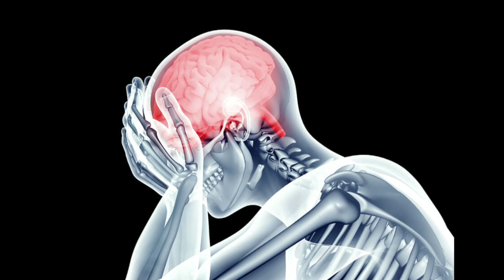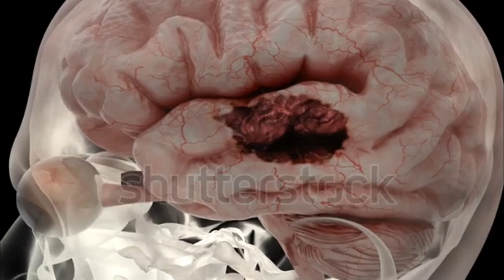Psicología ✓ La Afasia: Definición, Etiología, Caso Clínico y Tratamiento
🦋 LA AFASIA
es un Trastorno del lenguaje que se caracteriza por la incapacidad o la dificultad de comunicarse mediante el habla, la escritura o la mímica y se debe a lesiones cerebrales.

 🦋 Caso Clínico

Identificación:
Varón; edad, 8 años.

El problema:
El niño fue llevado al doctor de la familia después de una grave caída que lo dejó inconsciente. Pocos días después del golpe, el niño comenzó a tener dificultad para hablar y a quejarse de dolores de cabeza.

Te espero y te contestaré 📌
Psicología Visual

afasia de broca
afasia de wernicke
afasia global
afasia de conduccion
afasia anomica
afasia transcortical motora
afasia definicion
afasia sensorial
afasia apraxia agnosia
afasia antonimo
afasia archzine
afasia adquirida con epilepsia
afasia auditiva
afasia acustica
afasia aferente
afasia anomica pdf
afasia acustico amnesica
a afasia de wernicke
a afasia motora
a afasia de condução
a afasia de expressão
a afasia tem cura
afasia a nivel mundial
afasia a los 40
afasia a definicion
tipos a afasia
relativo a afasia
afasia broca
afasia broca y wernicke casos
afasia blog
afasia bilingue
afasia broca pdf
afasia broca tratamiento
afasia biodescodificacion
afasia bruther
afasia bebes
afasia cie 10
afasia concepto
afasia caracteristicas
afasia conduccion
afasia cerebral
afasia congenita
afasia cruzada
afasia conductiva
afasia conclusion
afasia del lenguaje
afasia de broca tratamiento
afasia de broca ejemplos
afasia de wernicke y broca
afasia d'expressio
afasia d
tipos de afasia